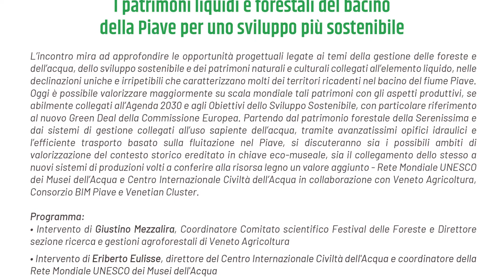I patrimoni liquidi e forestali del bacino della Piave per uno sviluppo più sostenibile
Domenica 13 Settembre (ore 10:00) in Sala Battista Costantini a Fiera & Festival delle Foreste

a cura di  - Rete Mondiale UNESCO dei Musei dell’Acqua e Centro Internazionale Civiltà dell’Acqua in collaborazione con Veneto Agricoltura, Consorzio BIM Piave e Venetian Cluster

L’incontro mira ad approfondire le opportunità progettuali legate ai temi della gestione delle foreste e dell’acqua, dello sviluppo sostenibile e dei patrimoni naturali e culturali collegati all’elemento liquido, nelle declinazioni uniche e irripetibili che caratterizzano molti dei territori ricadenti nel bacino del fiume Piave. Oggi è possibile valorizzare maggiormente su scala mondiale tali patrimoni con gli aspetti produttivi, se abilmente collegati all’Agenda 2030 e
agli Obiettivi dello Sviluppo Sostenibile, con particolare riferimento al nuovo Green Deal della Commissione Europea. Partendo dal patrimonio forestale della Serenissima e dai sistemi di gestione collegati all’uso sapiente dell’acqua, tramite avanzatissimi opifici idraulici e l’efficiente trasporto basato sulla fluitazione nel Piave, si discutono sia i possibili ambiti di valorizzazione del contesto storico ereditato in chiave eco-museale, sia il collegamento dello stesso a nuovi sistemi di produzioni volti a conferire alla risorsa legno un valore aggiunto

Programma:
• Intervento di Giustino Mezzalira, Coordinatore Comitato scientifico Festival delle Foreste e Direttore sezione ricerca e gestioni agroforestali di Veneto Agricoltura
• Intervento di Eriberto Eulisse, direttore del Centro Internazionale Civiltà dell'Acqua e coordinatore della Rete Mondiale UNESCO dei Musei dell'Acqua
• Dibattito con la partecipazione di:
Pierluigi Svaluto Ferro, Rappresentante Consorzio BIM Piave
Gian Angelo Bellati, Presidente di Longarone Fiere Dolomiti – Venetian Cluster